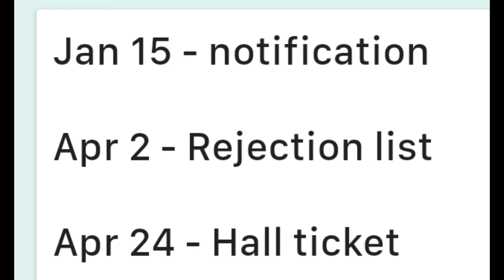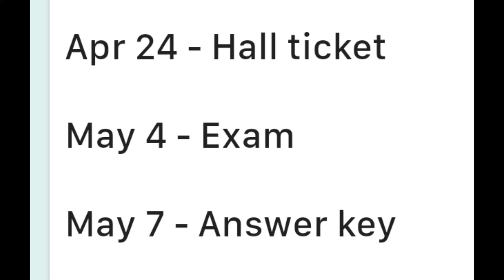Madras Highcourt Recruitment Exam Date - August 2024 Court Exam Confirmed 🤝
@MahiInformationchannel Applications are invited from eligible candidates ONLY THROUGH ONLINE MODE for direct recruitment to the posts